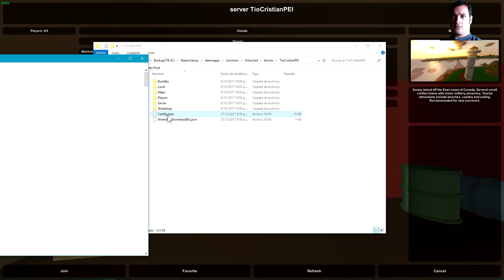UNTURNED #2: COMO PONER EL MAPA GPS SATELITE EN NUESTRO SERVER + MrCartonplay Tutorial Español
Hola!

Aquí les traigo un Tutorial para el juego Unturned de como poner el mapa GPS Satélite en nuestro propio server.

* Editar el archivo config.json de la carpeta con el nombre de vuestro servidor, ir a la etiqueta "gameplay" y cambiar a "true": "Satellite" y el "Compass", el primero es el GPS para el mapa y el segundo es para la brújula.

* Otra forma es ir a la consola del servidor y ingresar el comando:

give idsteam/1176/1

Donde:
"idsteam" es el número de ID de Steam del jugador al que se le quiere dar el GPS. (se ve en la consola)
"1176" es el item GPS Satellite
"1" es la cantidad, que le va a dar a ese jugador, del item en su inventario

El juego está en Steam si quieren obtenerlo.

Cristian
MrCarton Play

Setup:
* Core i5 3570K
* 16GB Ram DDR3 1600Mhz
* Asus Strix OC GTX 970 4GB
* Fuente Seasonic Modular 750W
* Gabinete Corsair Carbide Spec-03
* TV/Monitor Samsung T24B530 FullHD (1080p) 60Hz 5ms
* Grabación por OBS